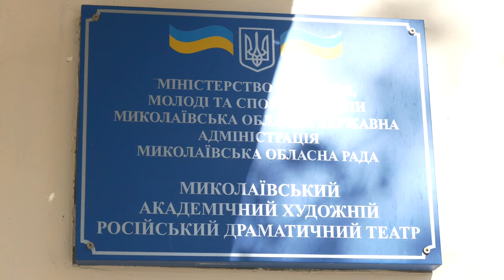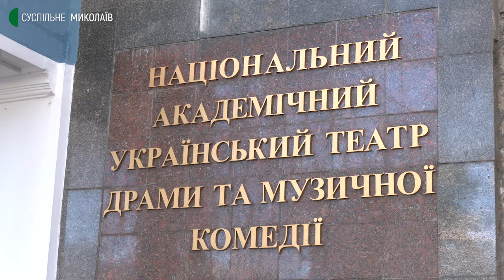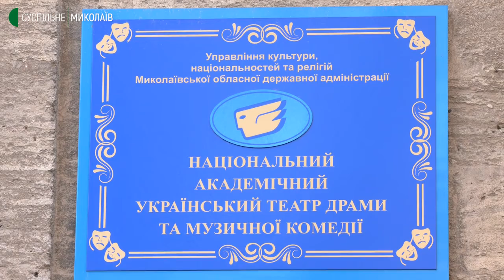Як працюватимуть миколаївські театри у "червоній" зоні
50-выдсоткова заповненість зали, наявність ковід-сертифіката або негативного ПЛР-тесту. У Миколаївських театрах почали діяти обмеження “червоної” карантинної зони.